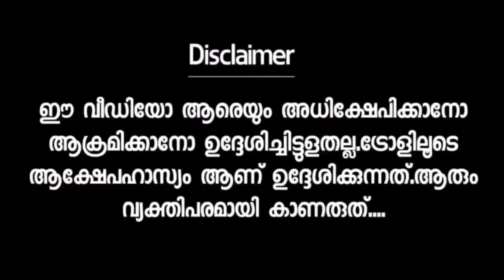സുരേഷ് ഗോപി കലിപ്പിലാണ് 😂 Suresh gopi Mukesh Malayalam Troll